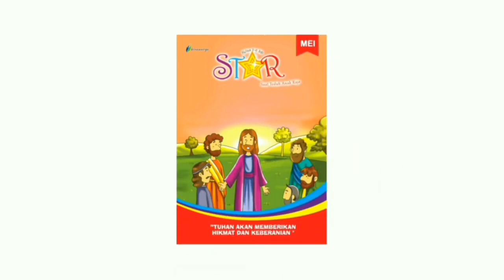Renungan Harian Anak Lilin Kecil 837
renunganharian renunganhariananak binawargagkiRenungan Harian Anak yang diproduksi oleh Komisi Anak GKI Gading Serpong.